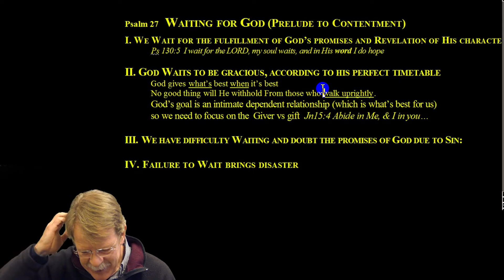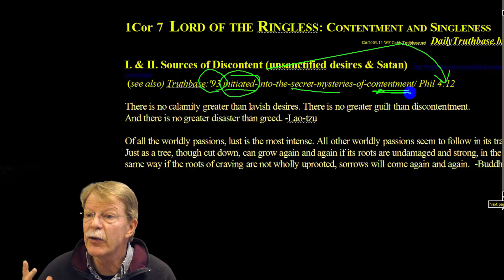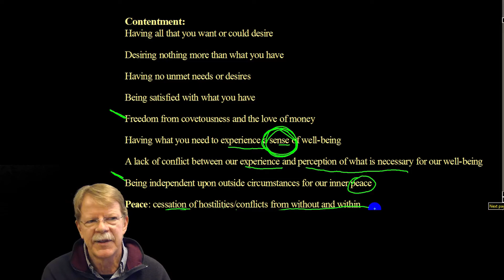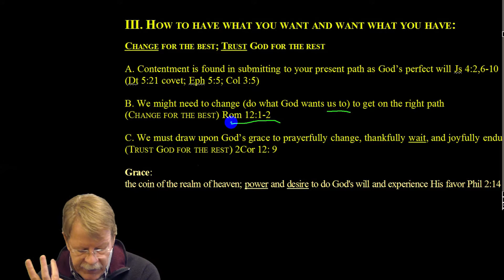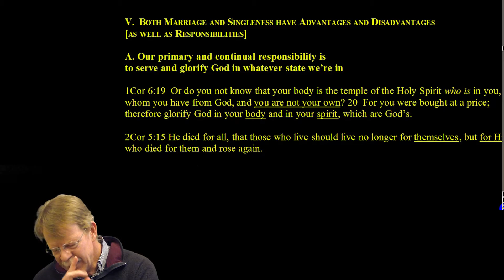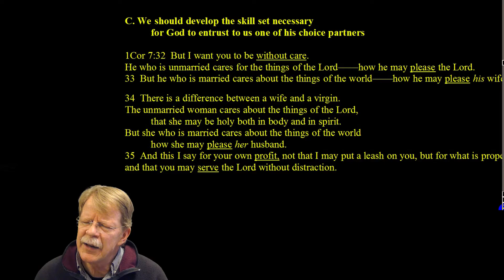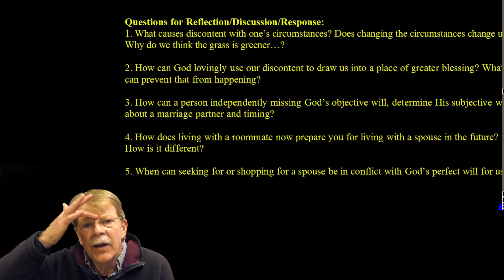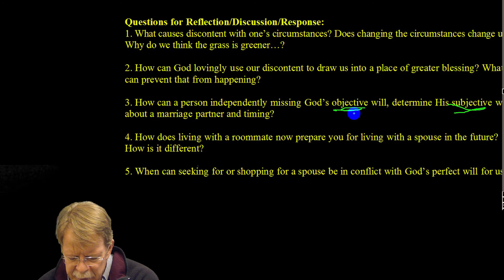Lord of the Ringless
serving the Lord with or without a ring